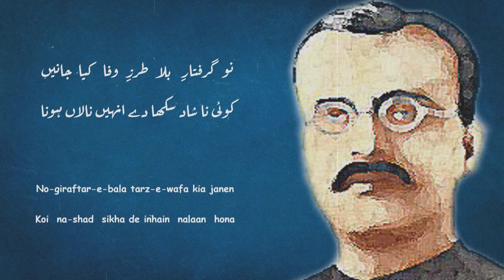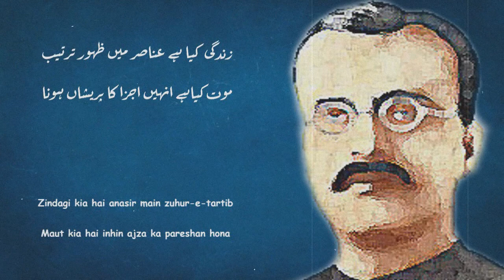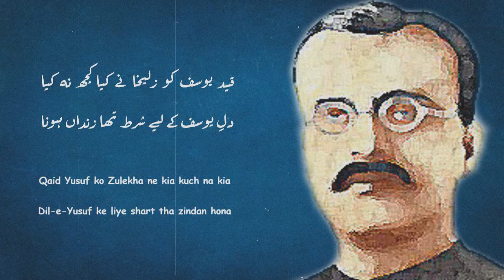Classical Urdu Poetry | Chakbast Brij Narayan | Dard-e-Dil Paas-e-Wafa Jazba-e-Iman Hona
Dard-e-Dil : Sympathy
Paas-e-Wafa : Fidelity
Jazba-e-Iman : Faith
Aadmiyat : Humanity
No-Giraftar-e-Bala : Newly Caught In Calamity
Tarz-e-Wafa : Way Of Love
Na-Shad : Unhappy
Nalaan : Moaning
Chaak Ho Kar : After Being Torn
Kafan-e-Ghuncha : Coffin Of Bud
Jama-e-Gul : Dress of Flower
Tark-e-Hawas : Giving Up Lust
Gurezan : To Escape
Anasir : Elements
Zuhur-e-Tartib : Meticulously Arranged
Ajza : Ingredients
Daftar-e-Husn : Treasure Of Beauty
Mohr-e-Yad-e-Qudrat : Kindness Of Hand Of Nature
Tode : Rock
Asiri : Imprisonment
Walwalon : Enthusiasm
Zindan : Restricted
Pamaal : Ruin
La'al-o-Gohar : Jewel And Pearl
Turra-e-Dastar-e-Ghariban : Feather Of Turban Of The Poor
Zabt-e-Junun : Controlled Passion
Josh-e-Junun : Uncontrolled Passion
Nang : Disgrace
Chaak-Gareban : Torn Collar
Shart : Condition